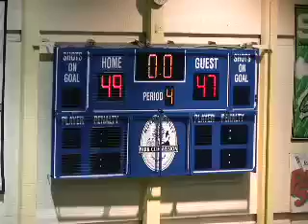new jersey revolution 4-19-08 4th quarter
new jersey revolution arena football game 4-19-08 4th quarter